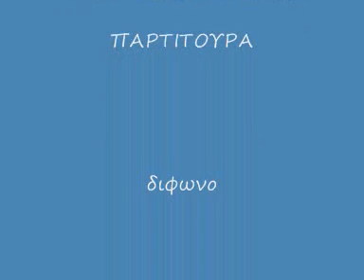χρονοναυτης κ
Χρονοναύτης

Μουσική/Στίχοι: Γανωσέλης Κώστας/Ζαρούλιας Βασίλης

Μάγοι λύγισαν στο δρόμο
τ' άστρο είχε χαθεί
στο ταξίδι σου στο χρόνο
αλμυρό νησί

Πήρε γεύση από χώμα, γεύση από νερό
Χαμογέλασες στον κόσμο ένα πρωινό

Στη Φαιστό ο ήλιος
στην Κνωσό το χρώμα
άκου οι σειρήνες τραγουδούν

Χνούδεψε το πρόσωπό σου
στο μυαλό φυγή
έλα που κέντρα γνώσης
χάσκουν σαν πληγή

Μια πληγή που στάζει αίμα κι έχεις προδοθεί
νεκροζωντανή εικόνα που έχεις ξεχαστεί

Στης ελπίδας το λιμάνι
κάτι ναυαγεί
Είναι οι γλάροι λερωμένοι
θάλασσα νεκρή

Πόλη που σε καταπίνει σαν παραδοθείς
μια σοφία θα σε σπρώχνει να αντισταθείς
Μια σοφία που ουρλιάζει να αντισταθείς
και στην πόλη που βουλιάζει μην παραδοθείς

Έρωτας θανάτου γνώση
ήρθε με φυγή
το κορμί της το κορμί σου
κι έπειτα σιωπή